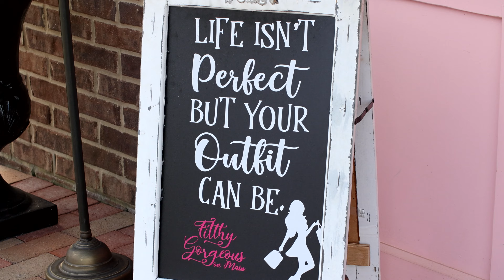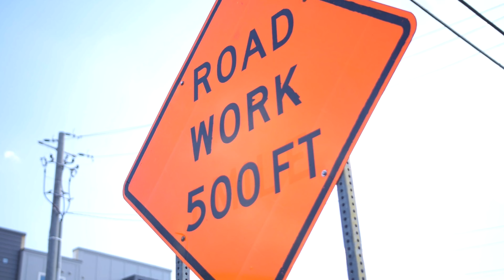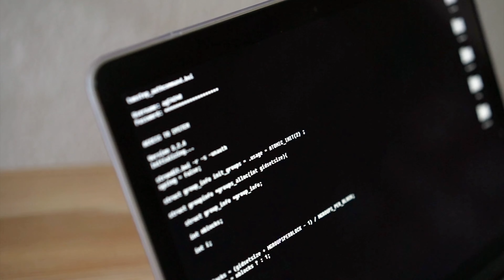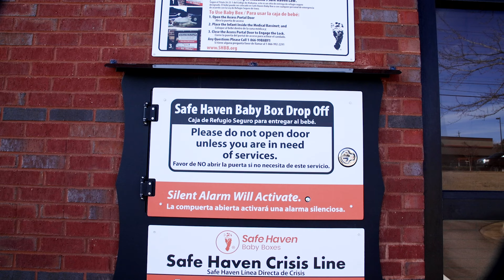Celebrate Madison 2024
View Mayor Paul FInley's State of the City video. The Madison team addresses accomplishments and what's to come.